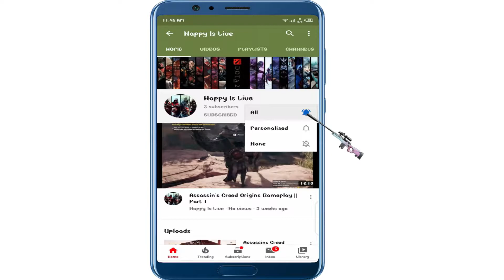PUBG Mobile M249 and kar98 kills. Funny Pubg Mobile Gameplay. Must Watch Rush Gameplay.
I hope guys u enjoy my gameplay.
Duo Gameplay.
Thermaltek Versas N21 Pc Case.
Gigabyte H110M-DS2 Motherboard.
GTX 1060 3GB 192 bit DDDR 4 Graphics Card.
Pubg Mobile.
Ultra Durable MotherBoard.
# Core i5-6500 CPU.
Windows 8 Pro.
# 1 TB SSD Hard Drive.
# 3.20 GHz Processor.
Happy Is Live.
2x Scope.
3x Scope.
4x Scope.
6x Scope.
Best Snipping.